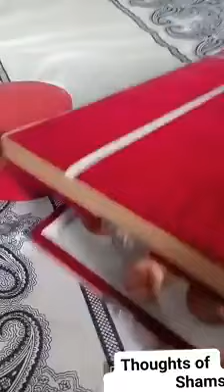আমার মেয়ে বলে আমরা নাকী সাদারন,আজ আমি আপনাদের সামনে প্রমান করবো আমরা কী।